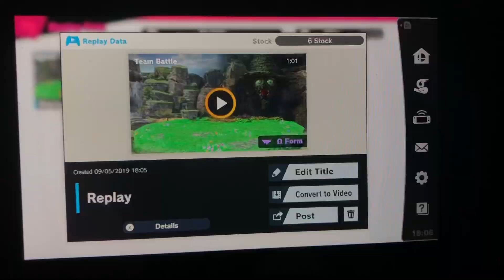SSBU - Banjo & Kazooie (me) vs The Villains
A 1 on 4 battle on Sprial Mountain (Ω Form) Stage from Super Smash Bros. Ultimate.